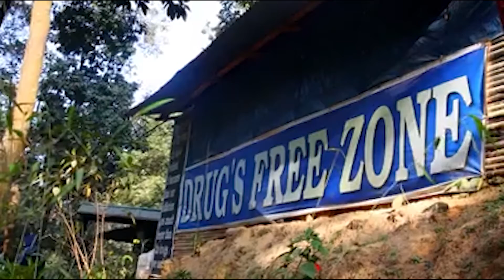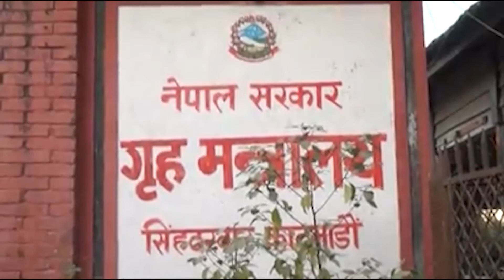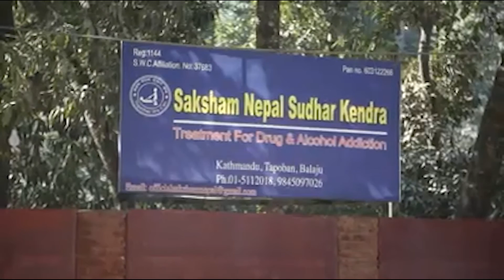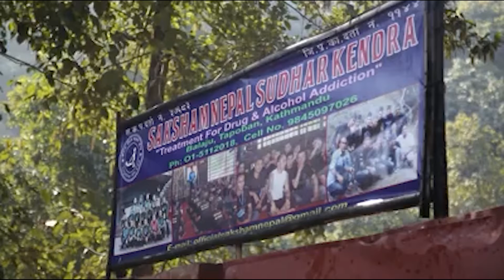Happy International Anti Drug Day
Happy International Anti Drug Day#Shaksham Nepal Sudhar Kendra#
दुर्वसनीको उपचार विधि कसरी कार्यान्यन हुन्छ केन्द्रमा : तेज शमशेर राना , सक्षम नेपाल सुधार केन्द्र
Have a great time with my you tube channel...its a entertainment based channel